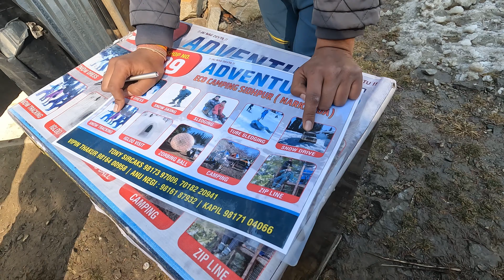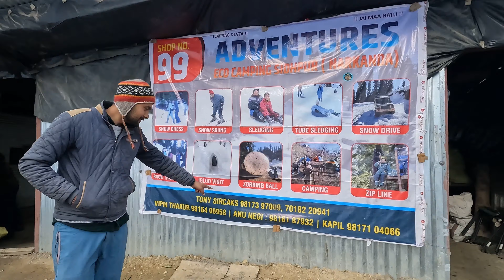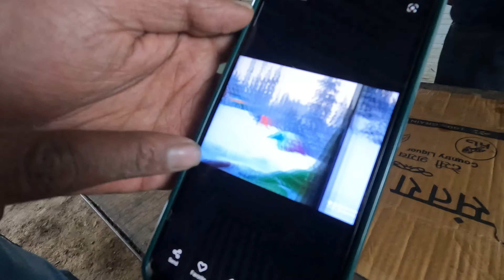Places to visit near Shimla | Narkanda tourist places| Tani Jubbal Lake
In this Vlog I am going to show you best places to visit near Shimla . We drove about 2 hours and reached Tani Jubbal Lake , a peaceful and serene lake where you will find no crowd. Then we also did some snow activities near Narkanda.

Shimla hotel Link :-

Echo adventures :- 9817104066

Topics covered :-

1. Best places to visit near Shimla
2. Snow activities in Narkanda
3. Tani Jubbal Lake
4. Best hotels in Shimla
5. Hatu peak